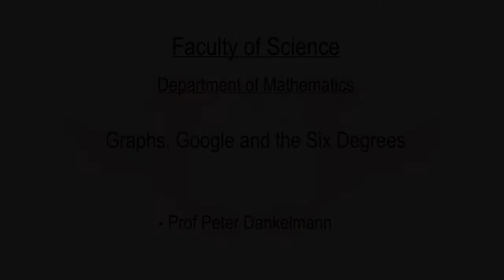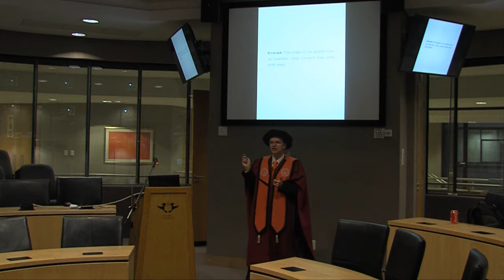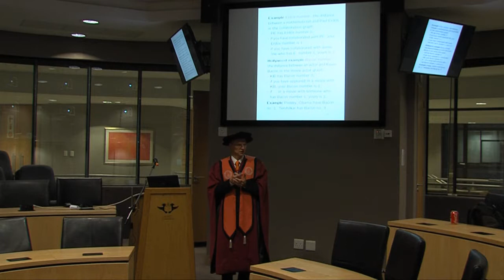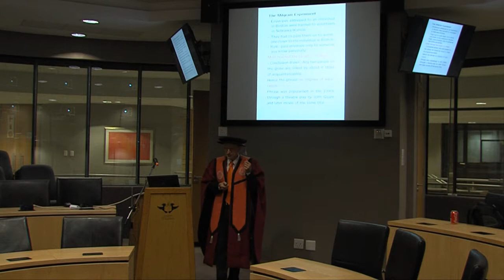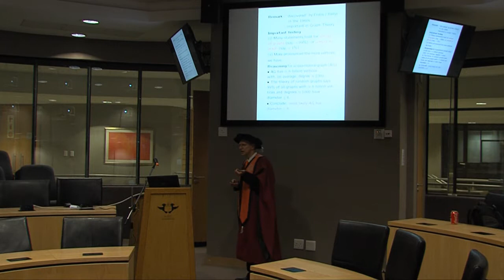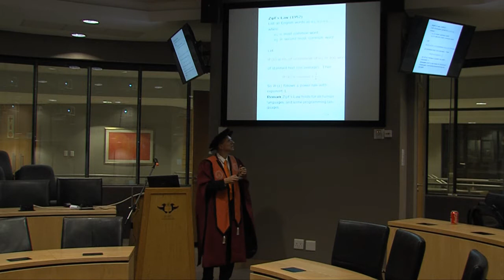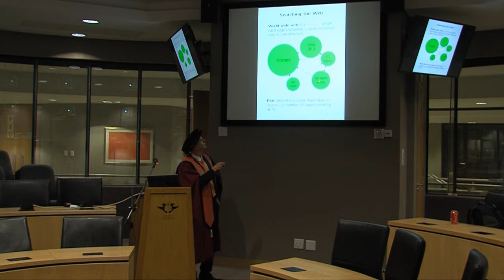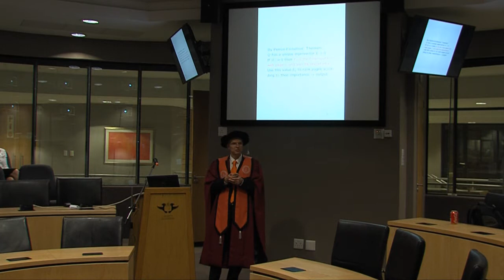Professorial Inaugural address: Professor Peter Dankelmann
Once Peter Dankelmann, a Professor in Mathematics at the University of Johannesburg (UJ), starts talking, his enthusiasm turns internet search engines, such as Google, transportation networks such as the Gautrain rail system, and electrical networks such as the Eskom power into fascinating subjects of study.